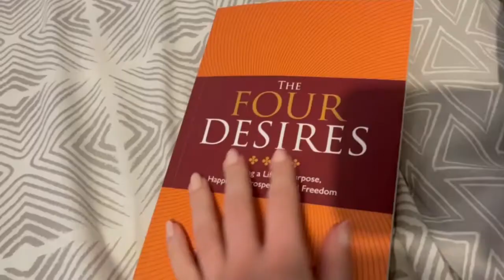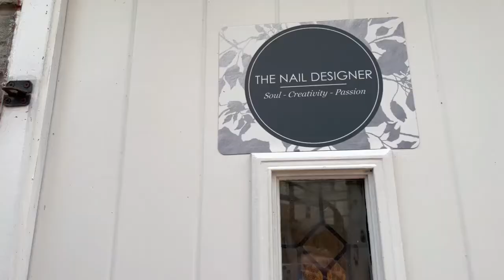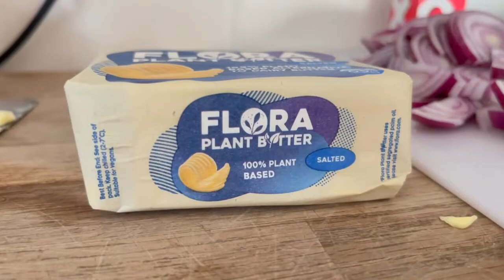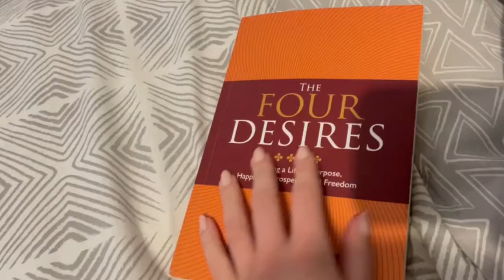A WHOLESOME DAY VLOG | Minimalism | French onion soup | Country lifestyle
Good morning everybody. Welcome to a very calm wholesome day in the life vlog. I'll be sharing some cooking tips as always, I have made the most amazing French onion pasta bake ( You also much try it as a soup too )

French onion soup recipe : - top with crusty bread and melted cheese or add cream then mix in with pasta and bake in the oven !
Serves 2
3 whole red onions
3 garlic cloves
25g butter
1btsp olive oil
2 tbsp brown sugar
2 beef oxo cubes in 1/2 ltr water
Tsp of onion powder
tsp of black pepper
1/2 cup red wine
1/4 cup white wine vinegar